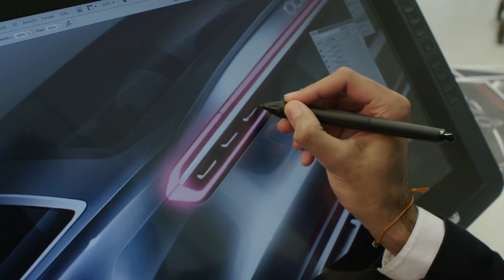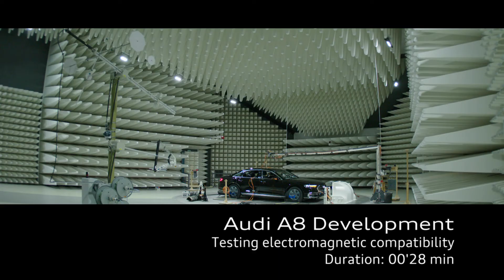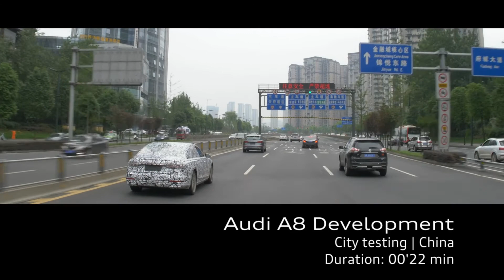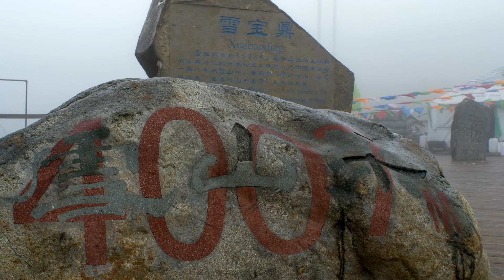The new Audi A8: future of the luxury class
Audi A8 – Footage Development